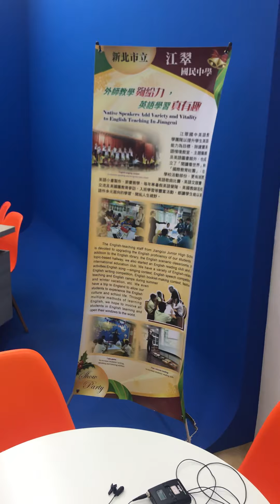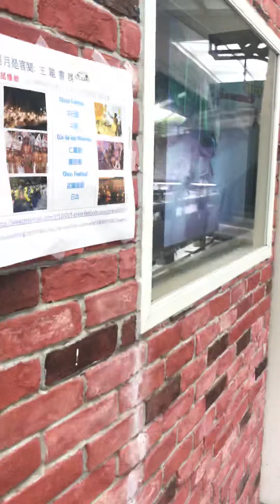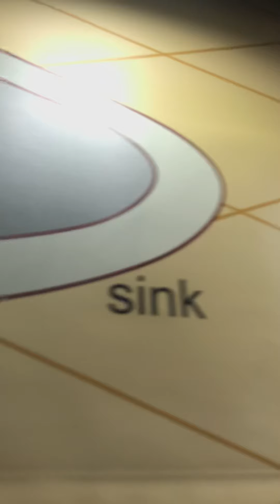新北市江翠國中沈浸式雙語環境參訪3